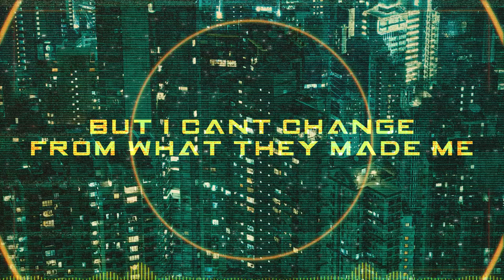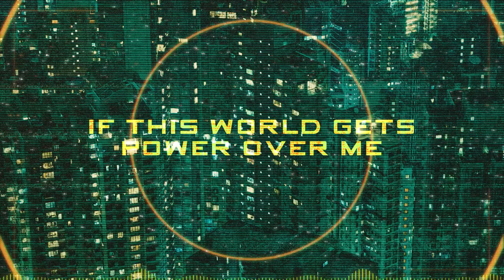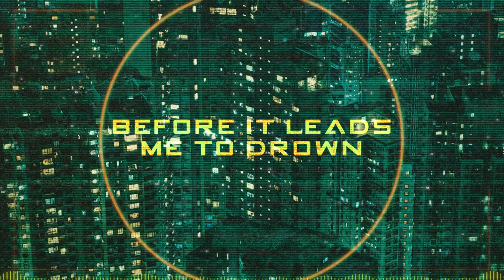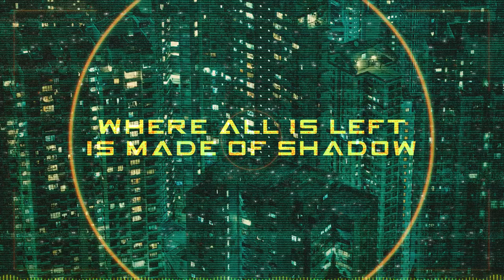Ephemeral Machine - Disruptor (Official Lyric Video)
In a fresh mix of various retro synths and crunchy metal guitars, Disruptor leads the Machine closer to the end of its journey through the Singularity. While the world continues to fall apart, the protagonist escapes the collapse of modern society to find a new place to go.

Written, composed, produced and performed by Ephemeral Machine

► Video by Ephemeral Visuals - a graphic division of Ephemeral Machine

LYRICS :

VERSE //
Something shifting
Inside my mind
Reality revolving
Reality catching me
A brand new feeling
Like I have become hive-mind
Simulation disrupting
Simulation exploding
The matrix starts falling apart
Like time has finally played its part
Do you see the sky start to change
When the crack in the wall opens
Disruptor, disruptor
Disruptor, disruptor
Metamorphosis
Radical change all around me

CHORUS //
Disruptor running away from the lies, and
Escaping the madness that rages deep below
Where all is left is made of shadow
This will be the end of me
If this world gets power over me
If only I could break it down
Before it leads me to drown
I try so hard to become something
But I can't change from what they made me
Interpreting, understanding
Synthetizing everything

VERSE //
Wandering among the city lights
Searching for a meaning, a new sight
Scanning and analyzing every corner
Endlessly pursuing until it's over
An eternal race against myself
Hoping what I find is harmless
I'd give my life just to see
A fragment of this reality
Metamorphosis

CHORUS //
Interpreting, understanding
Synthetizing everything
Forever